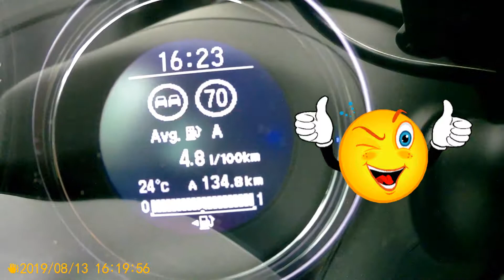Moje kompilace Srpen 2019